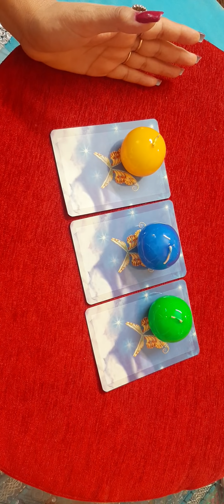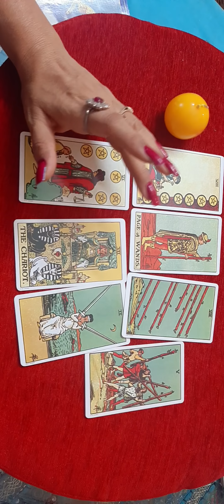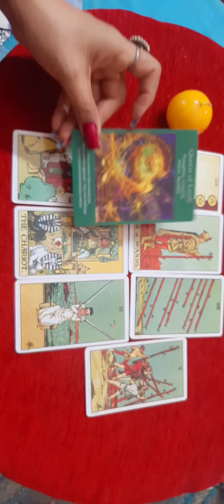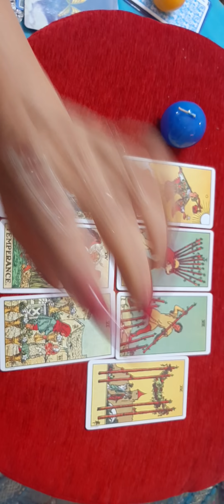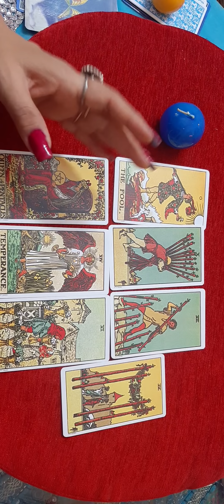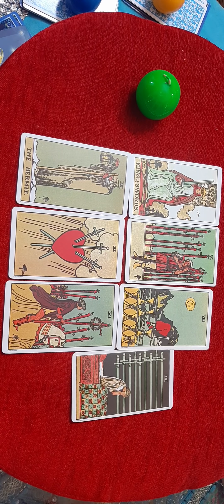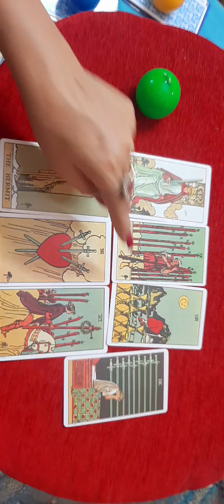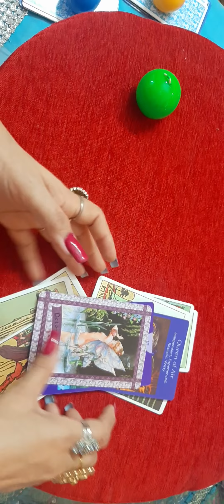आपकी कौनसी इच्छा होने वाली है पुरी | Timeless Reading - Pick a Pile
will your wish get fulfilled?

Time stamps
Pile yellow candle
05.00
Pile blue candle
16.00
Pile green candle
28.00

For more contact renowned occult expert Shabana Sharma at mob.no.9818130040 watsapp
 message